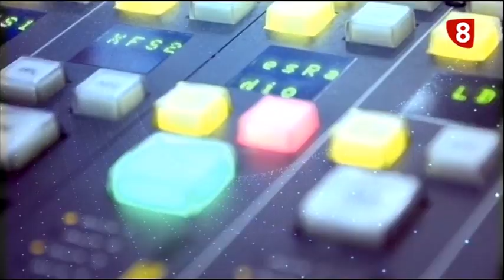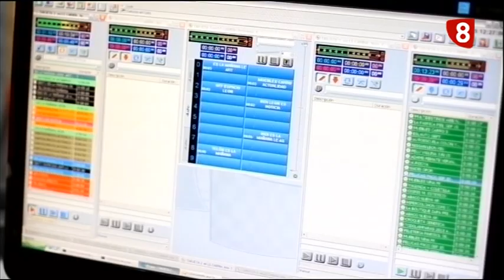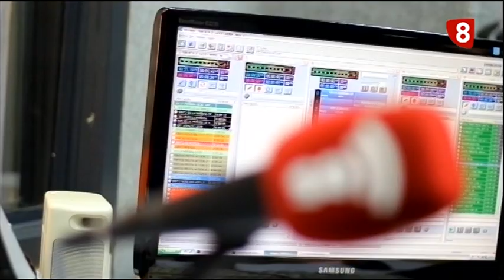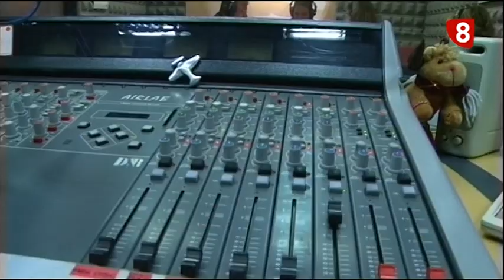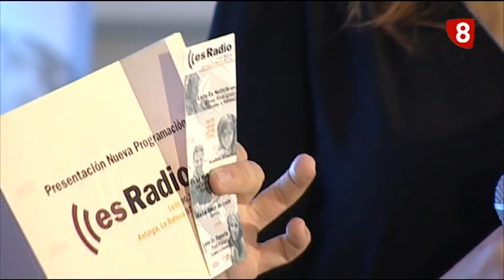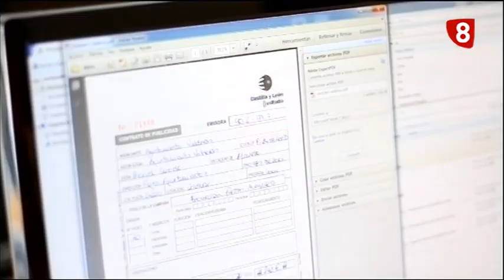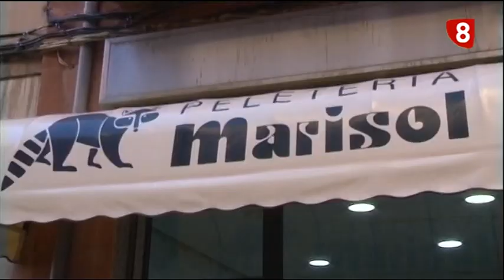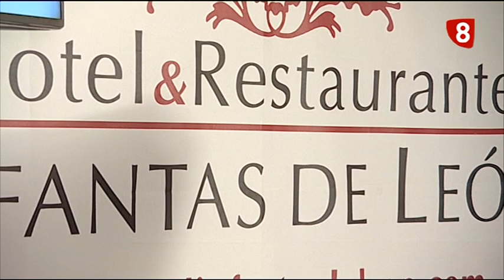PRESENTACIÓN PROGRAMACIÓN ES RADIO LEÓN 2015-16 (30-9-15)